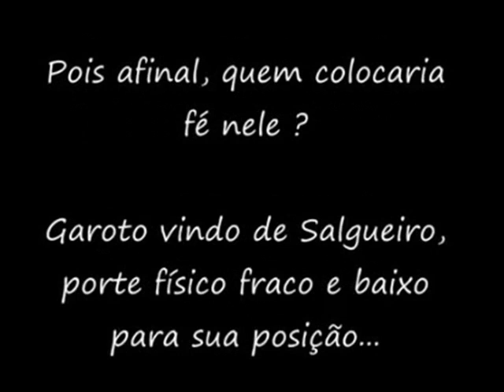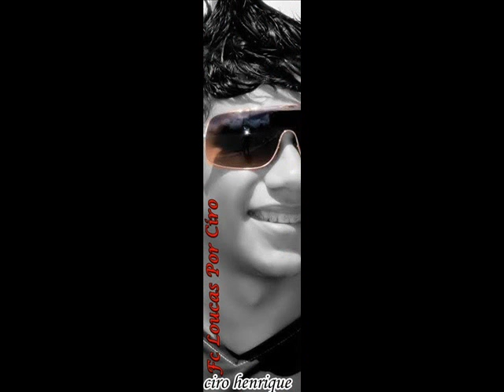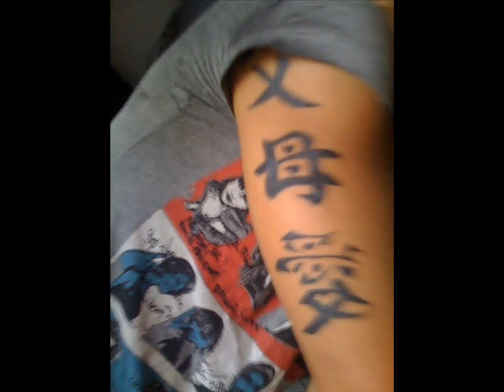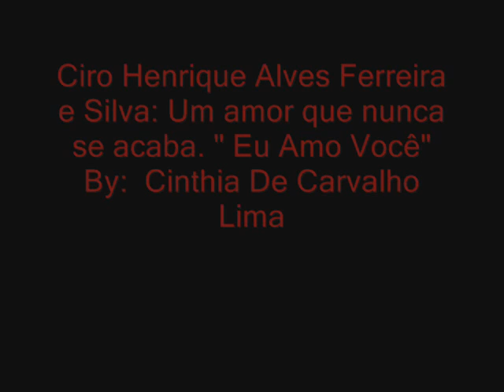Ciro Henrique Alves Ferreira e Silva...♥